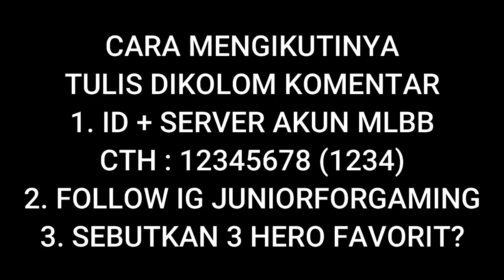PAQUITO VS MARTIS - SIAPA FIGHTER TERKUAT DI MOBILE LEGENDS?!